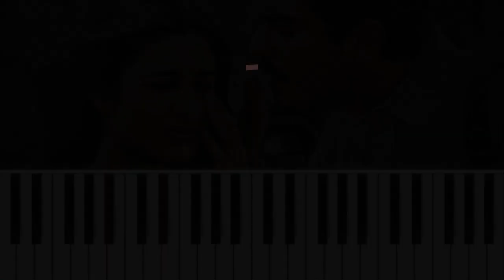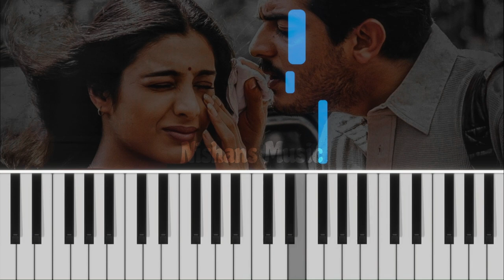Enna Solla Pogirai Tutorial | Kandukondain Kandukondain | Ajith Kumar, Tabu | A.R. Rahman | Nisanth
Enna Solla Pogirai
Singer: Shankar Mahadevan
Lyrics: Vairamuthu

Movie Credits:-
Movie : Kandukondain Kandukondain
Cast : Mammootty, Ajith Kumar, Aishwarya Rai, Abbas, Tabu
Director: Rajiv Menon
Producer: S. Thanu, A.M. Rathnam
Production Company : V Creations